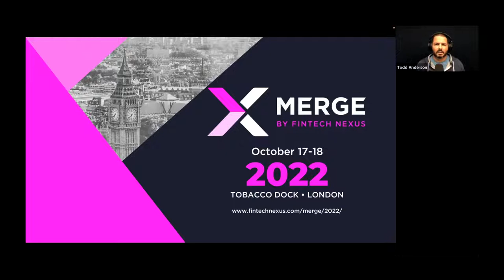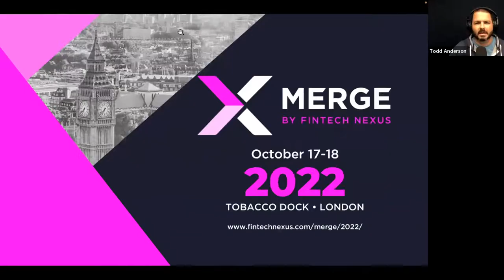Crypto Winter Podcast Series: Brian Korn, Partner, Manatt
This episode features Brian Korn, Partner, Manatt.

Join us at Merge 2022, the first conference and expo dedicated to the impact of Web3 on fintechs and financial institutions, and how to harness this shift to gain a competitive advantage.

This interview series discusses the impact of the crypto winter and ways to navigate it going forward with a variety of voices representing different parts of the industry.

- What has been the biggest impact from the crypto winter so far?
- How is this a positive development for the crypto industry?
- Most of the damage has been done by centralized crypto companies. Does this mean that the DeFi thesis has proven itself to be more resilient?
- What interesting products are being built right now that you expect will have a long term impact on finance?
- How do you think we will view this time period once we are out the other side?